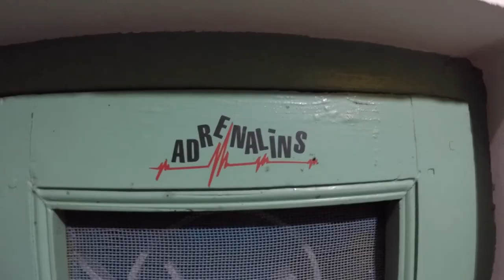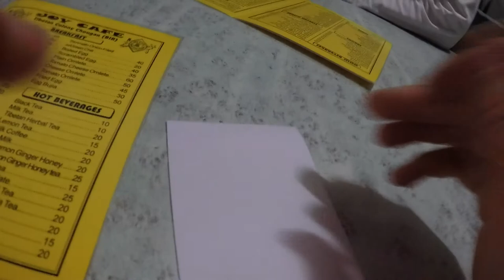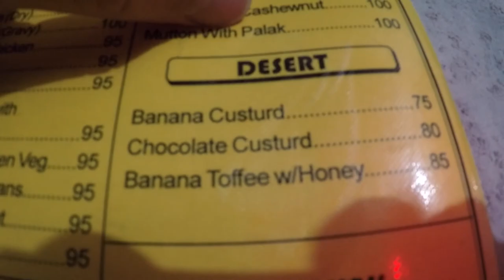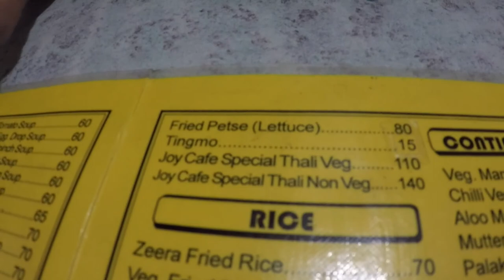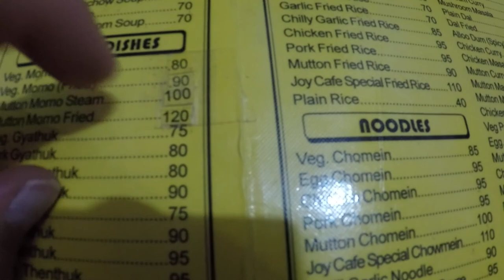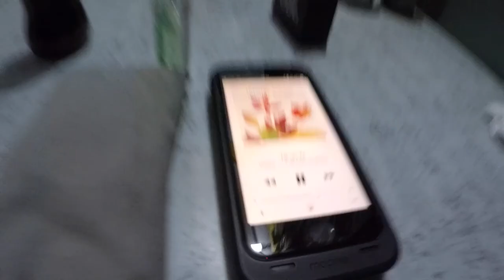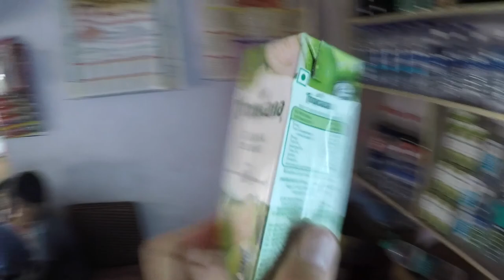“INDIJA” - Ēdieni (2. sērija, 2. daļa)